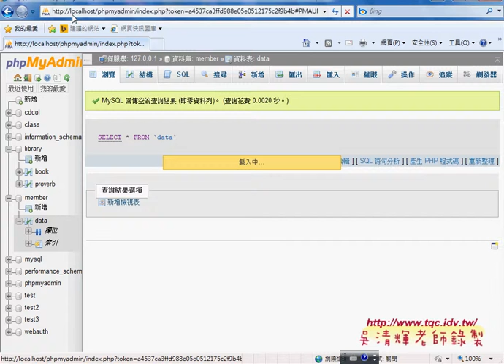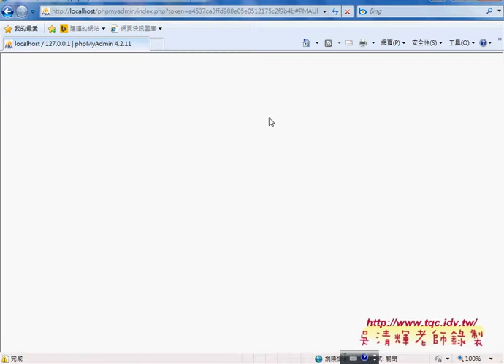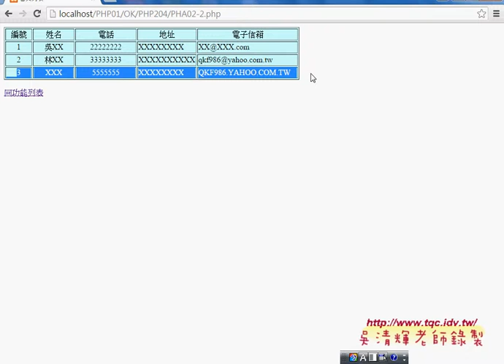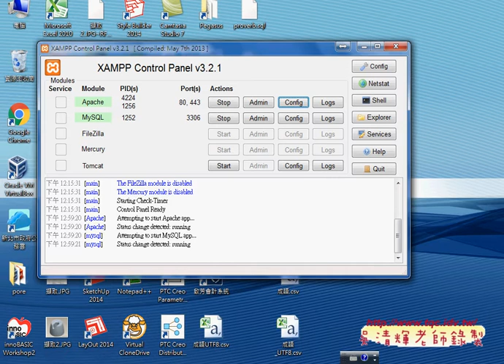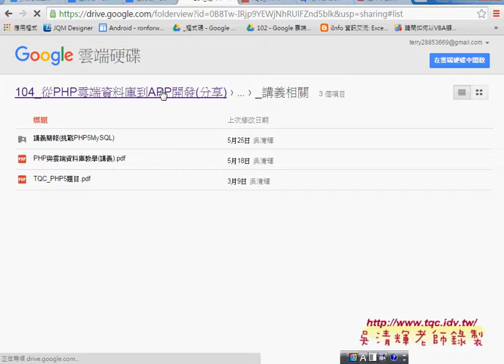06 會員管理系統與關閉錯誤訊息PHP資料庫與APP開發 吳老師1